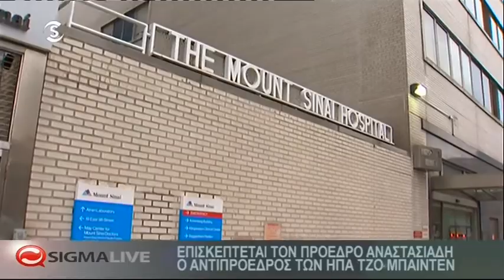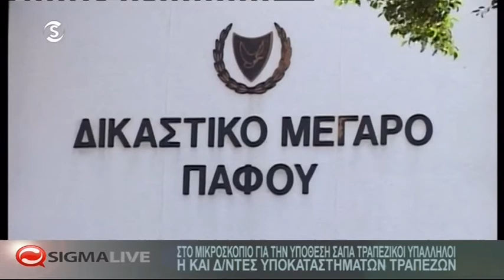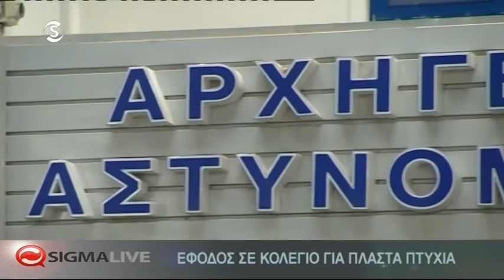Δελτίο Ειδήσεων SigmaLive 10/12/14